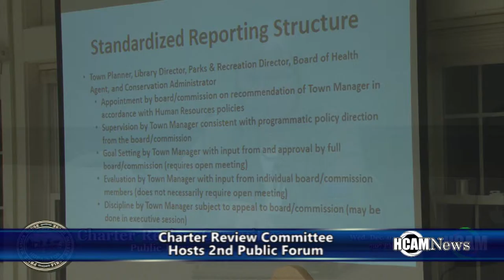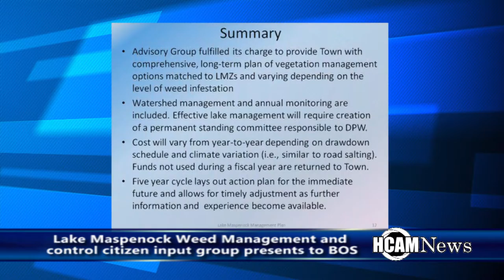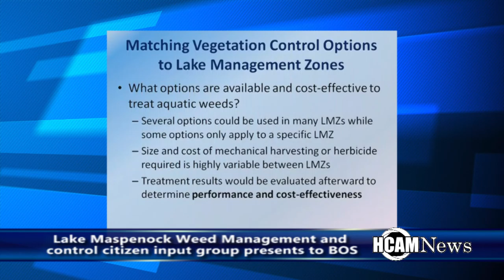Charter Review Committee and Lake Maspenock Presentation